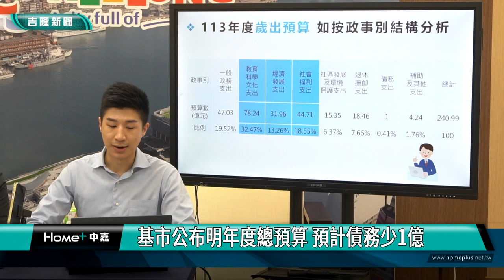總預算｜債務｜113年總預算案出爐 債務總額少一億元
(中嘉吉隆新聞 記者黃紹銘 /基隆報導) 基隆市113年度總預算歲入及歲出編列完成，除因應基隆捷運編列1億及推展各項市政建設之餘，仍勉力償還債務，相較於市長謝國樑剛上任時債務餘額67億元，預估明年年底債務餘額為66億，減少1億元規模。
基隆市政府2024年的總預算出爐，歲入預算為238億餘元，較今年196億餘元增加了42億，主要為中央計畫型補助收入。
至於歲出部分，113年度歲出為240億9千，較112年度196億，增加44億，主要因應中央補助計畫、墊付款轉正案件。
至於媒體關心電動機車部分，市府指出，今年電動機車已追加預算3.8億元，將視今年申請狀況，明年可以編追加預算。

新北動保處摘除蜂窩